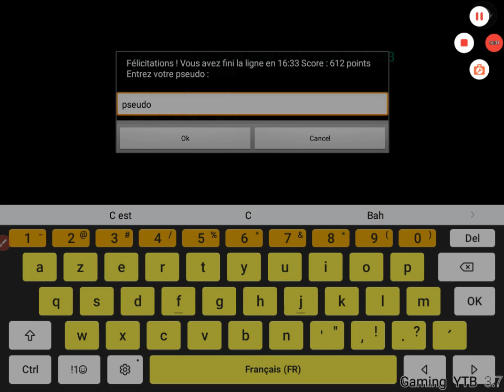La longue ligne 5. Paris métro simulateur